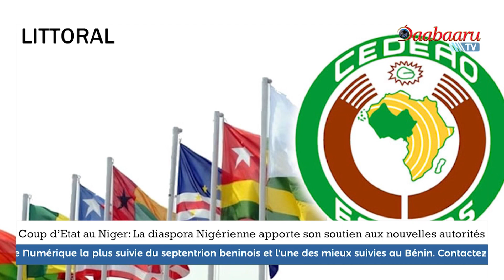Journal Télévisé de ce mardi 29 août 2023.